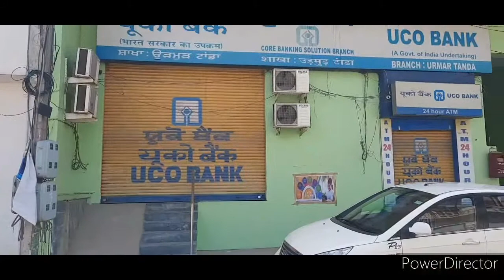Hoshiarpur News I Prime 9 Punjabi Tv